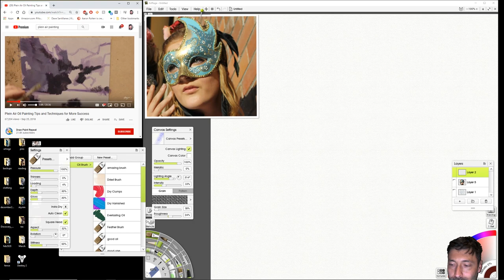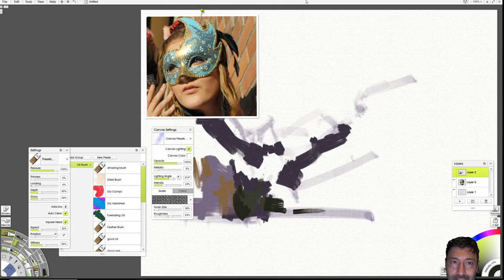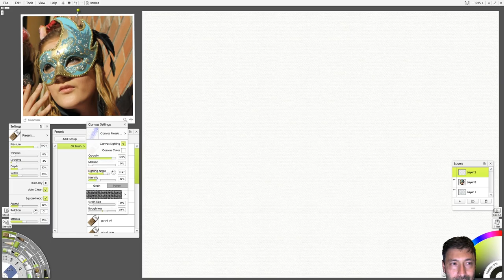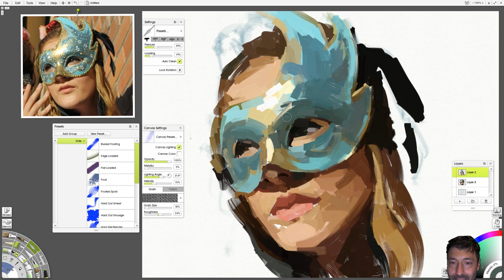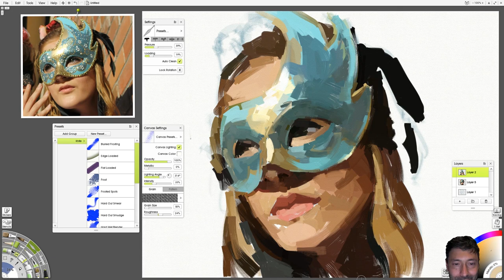The Blue Mask, An Artrage 6 Portrait (paint along)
Painting 2 of my 'Stay Home and Paint Series.' Hey all, I am so happy to be posting again. Ok, so I have finally figured out how to balance life with all the new twists and demands of being locked into a social distancing/work from home paradigm. Today's video is a long form tutorial and art talk that covers tool tips, settings, and ideas for doing a paint along. I am using Artrage 6 on my Desktop - but these concepts and techniques are equally appropriate for mobile painting as well.

This actual painting took a little over 45 minutes to create, but this video is a bit shorter with some speeding up at the end.